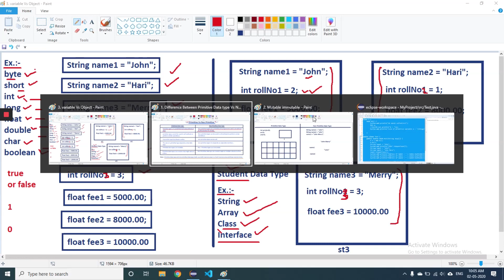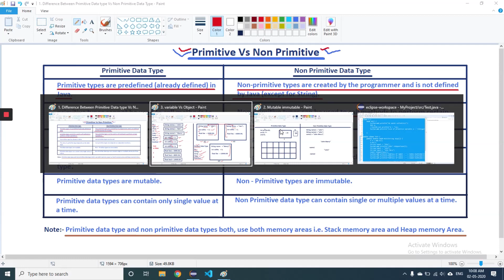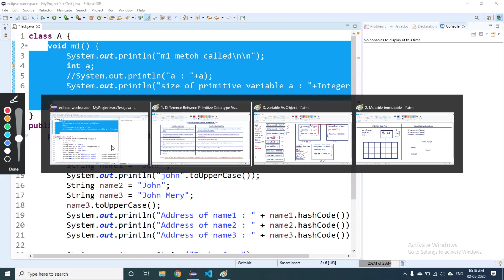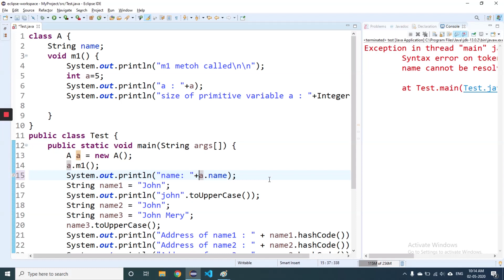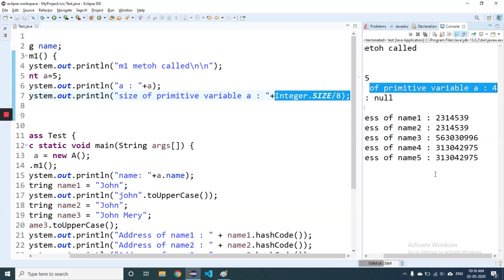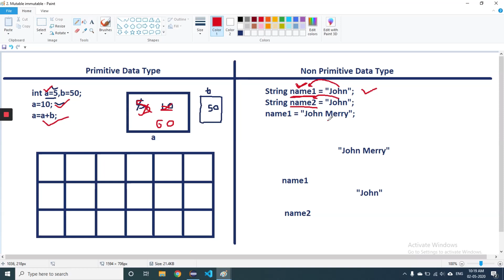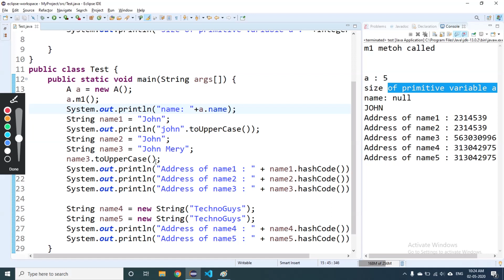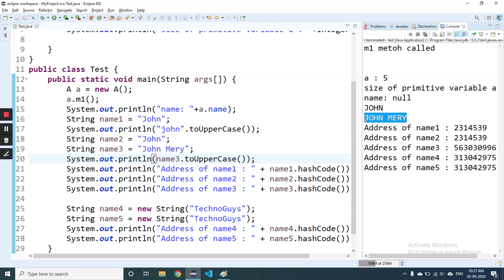Difference between primitive and non primitive data types in Java - Lect. 12 by Manoj Kumar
In this video, you will find out the difference between Primitive Data Types
and Non Primitive Data Types in Java and also the following topics:

1. primitive and non primitive data types in java
2. data types in java
3. What is primitive and non primitive data type in Java
4. Why are they called primitive data types
5. examples of primitive and non primitive data types in java

suggestions, or questions in the comments below, we will be happy to reply to you. Thanks for giving your valuable time to us.

This channel will help all the students in learning all the programming languages from the very basics or scratch so that they can focus on the advanced level of programming languages. By watching our video tutorials you will definitely explore a new world in the field of coding.